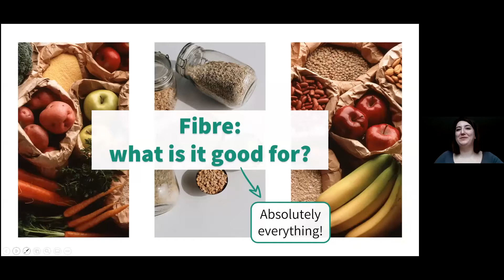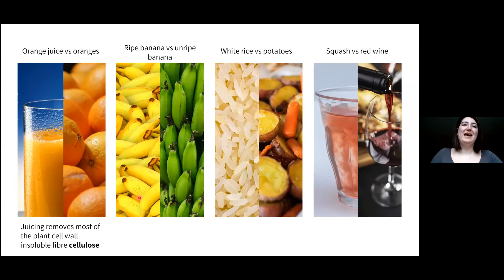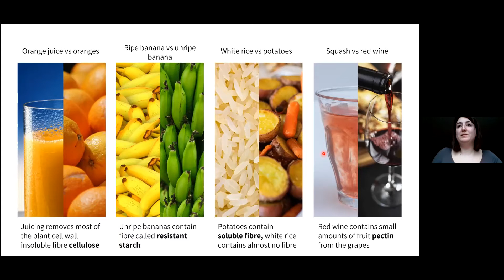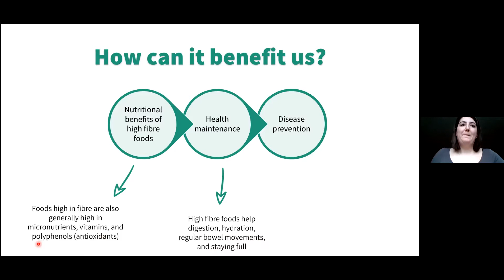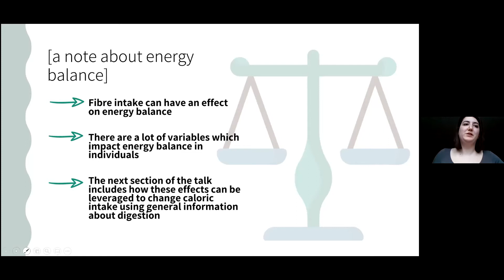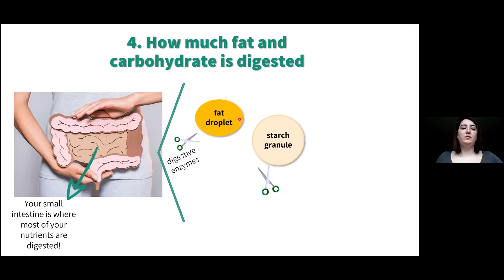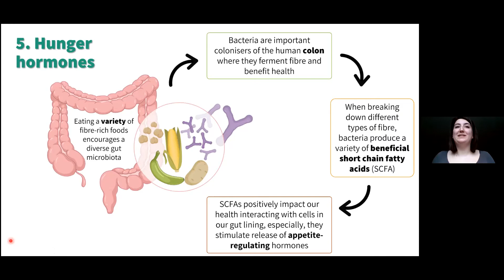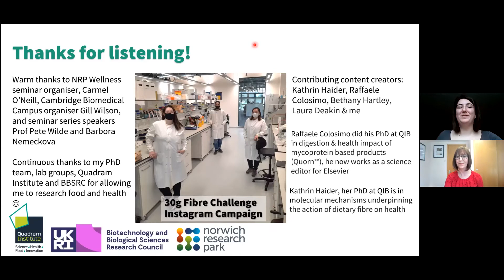CBC Wellness Campaign: Fibre - what is it good for?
The second in our CBC Wellness Campaign 'The Science of Healthy Eating' series of webinars is presented by Molly Millar of the Quadram Institute who tells us in her engaging way all about fibre and what it is good for in our diets.